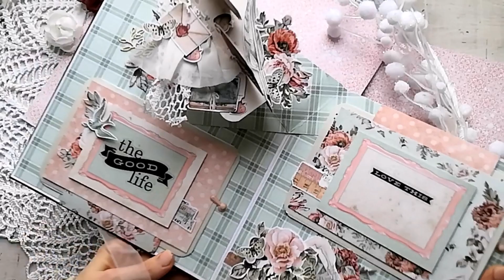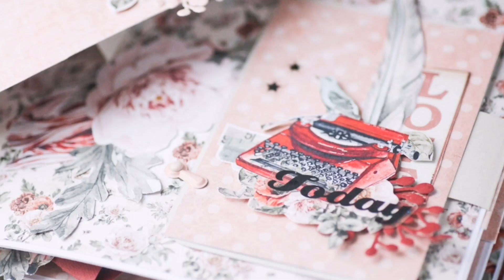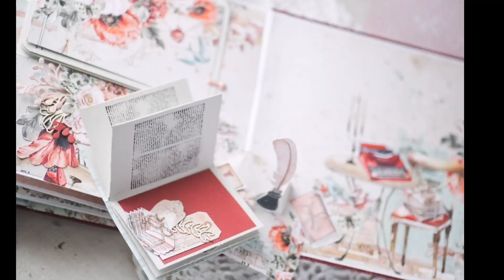Love letters pop up album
The pop up album is made of amazing Mintay papers Love letters collection. It may keep up to 50 photos. 4 spreads and 4 pop up mechanisms inside.
You may order this or similar album in my Etsy shop

Этот поп ап альбом сделан из польской бумаги Mintay Papers.
В альбоме 4 разворота на 50 фотографий. Мягкая обложка, многослойное оформление. Полностью ручная работа.

Больше вдохновения и обучение скрапбукингу и техникам поп ап на моем сайте